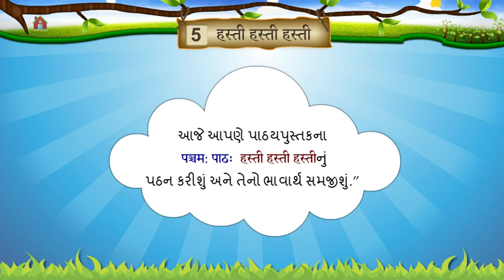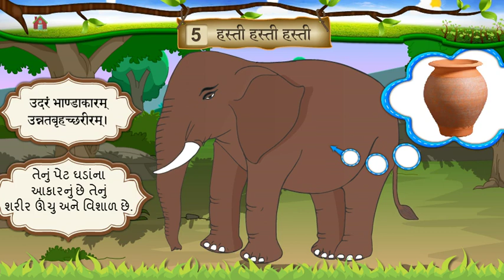પાઠ 5, हस्ती हस्ती हस्ती , પાઠની સમજુતી, ધોરણ-6, વિષય-સંસ્કૃત, પ્રથમ સત્ર